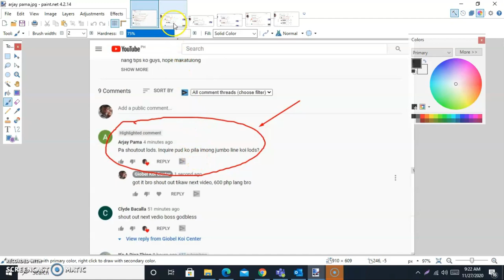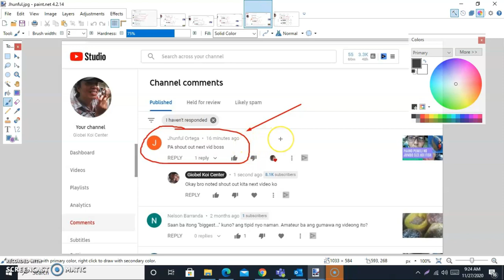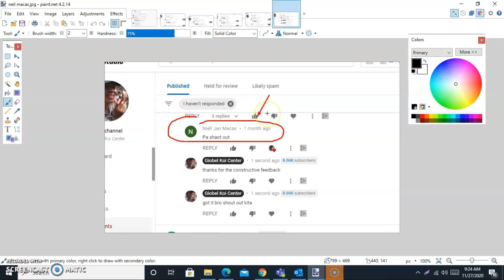Sanke Koi Selection Paano Pumili Nang Magagandang Quality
sanke koi selection Hey guys, ngayong araw tuturuan ko kayo paano pumili nang magagandang sanke koi fish, ituturo ko sa inyo ang mga katangian nang magagandang sanke koi fish